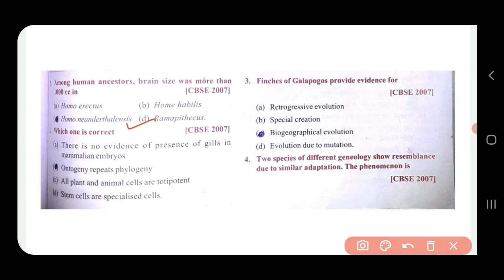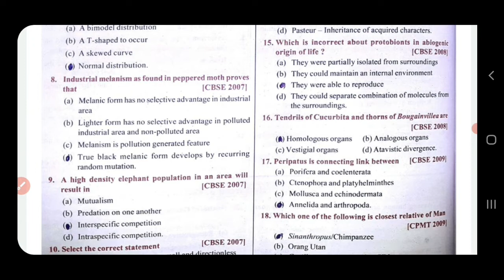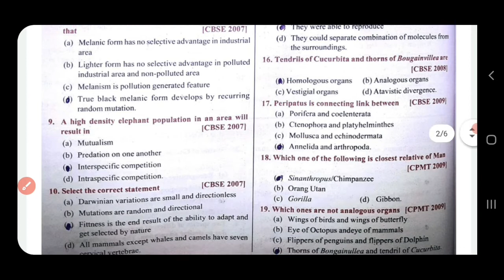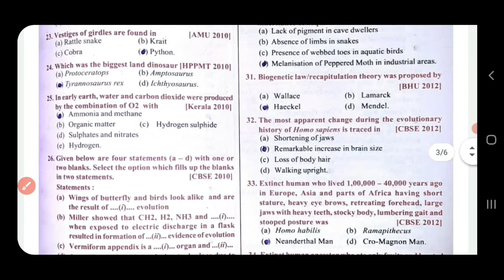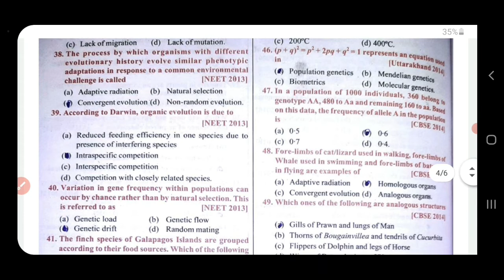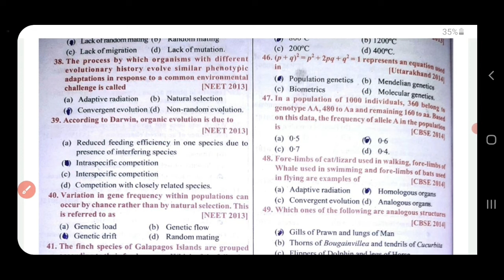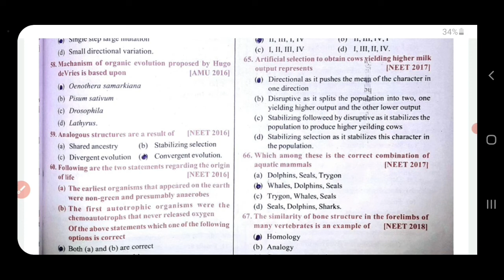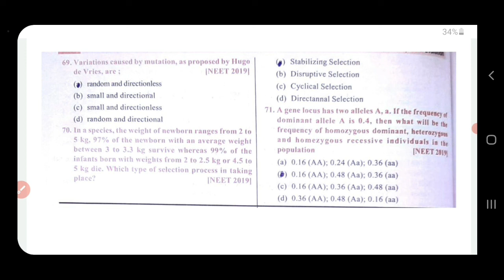Evolution|Important MCQs for Master cadre Science Preparation